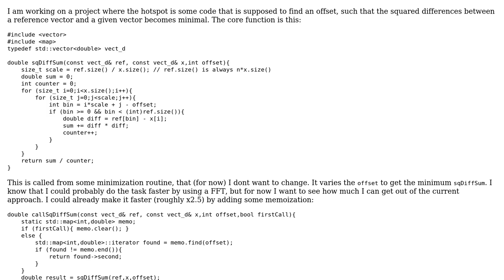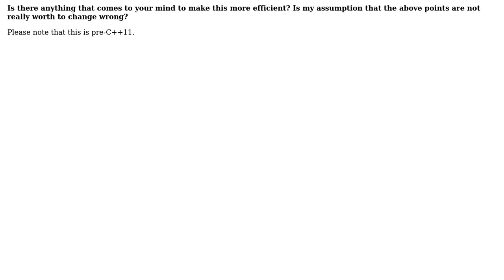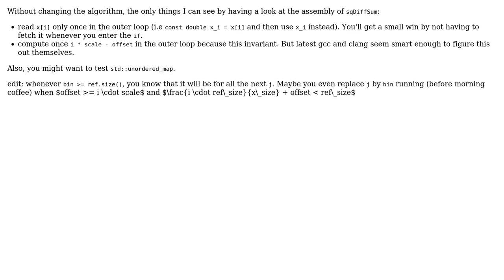Code Review: Find offset that minimizes squared difference between two vectors of different size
With thanks & praise to God, and with thanks to the many people who have made this project possible! You are responsible for your own actions.